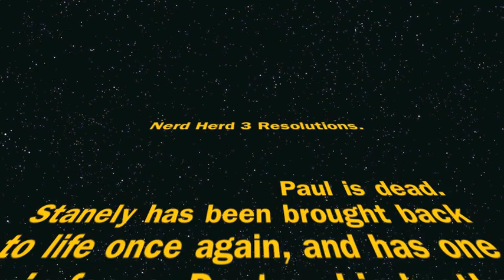Nerd Herd Resolutions part 1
The epic part 1 of the last episode in the Nerd Herd Trilogy